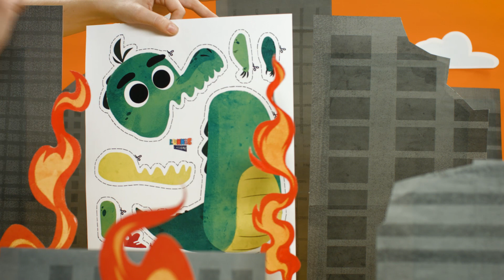SLOW MOTION Y CÁMARA SHAKE | LUNNIS Y... ACCIÓN!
¡Bienvenidos a LunnisyAcción! 🎥

En el capítulo de hoy, BJ nos explica cómo hacer dos efectos súper-chulos para que nuestros videos dejen a todos con la boca abierta 😱, son el SLOW MOTION, conocido también como cámara lenta y el CÁMARA SHAKE, ¡para que tiemble el plano!

¡Esperamos que os encante!

¡Entra en nuestra web y descarga los materiales necesarios para las manualidades!

¡Graba tus manualidades con nuestra App StopMotion Lunnis!

Una idea original y producción de Paramotion Films.